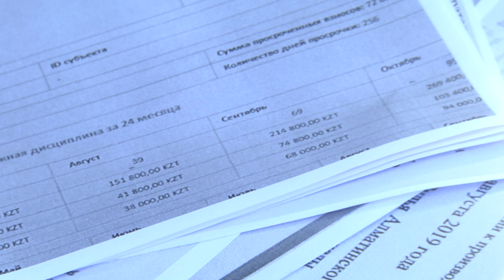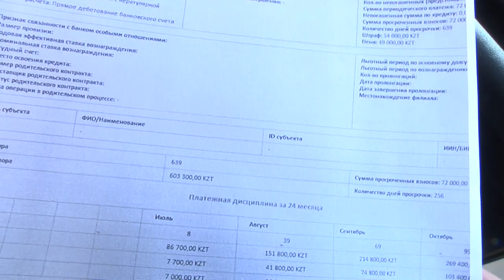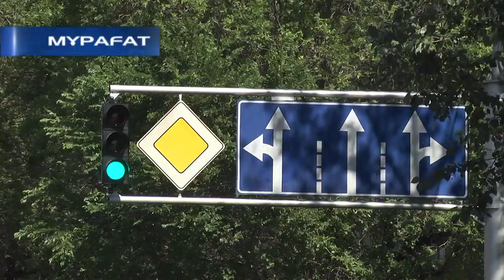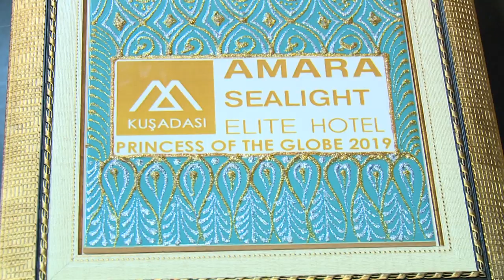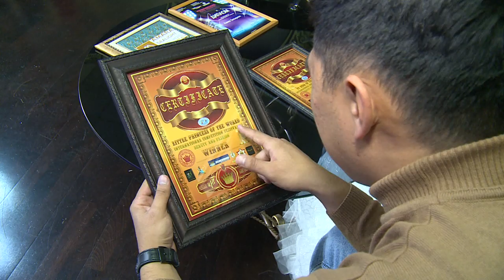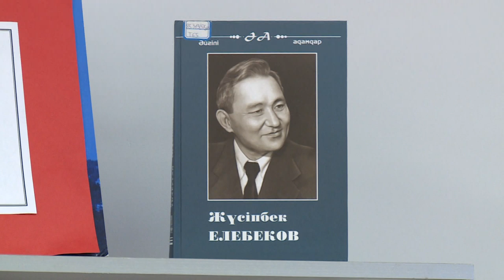09/10/2019 - Бірінші Қарағанды телеарнасының жаңалықтары